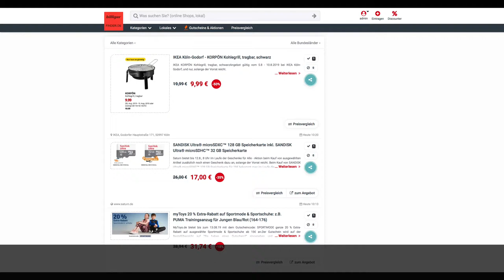Schnäppchen des Tages 9.8.19 - SANDISK Ultra® microSDXC™ 128 GB inkl. 32 GB Speicherkarte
Heuet ist Schnäppchen des Tages - SANDISK Ultra® microSDXC™ 128 GB Speicherkarte inkl. 32 GB Speicherkarte.